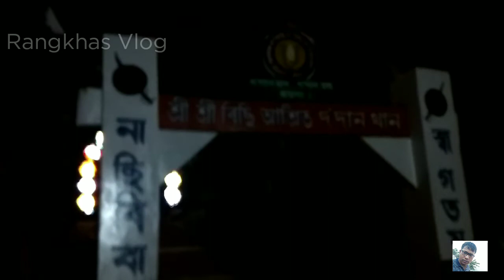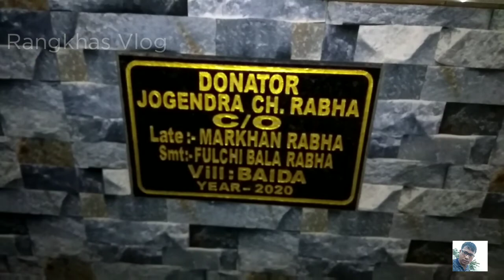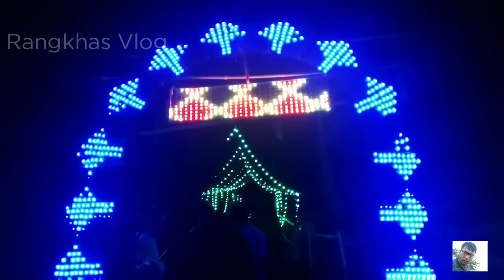DODAN MELA Lighting of Gate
ভিডিঅ'টো চাই ভাল লাগিলে Like কৰিব, নিজৰ বন্ধু বৰ্গৰ সৈতে Share কৰিবলৈ নাপাহৰিব।